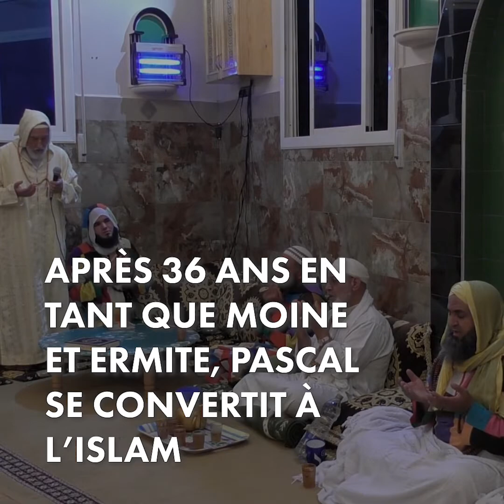Moine chrétien durant 36 années, Pascal se convertit à l’islam.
La vie de Pascal est une quête perpétuelle du divin. Dès son plus jeune âge, ses parents le préparent à une vie de moine et c'est peu dire. Après 36 ans de recherche, entre vie monastique dans les abbayes et d'ermitage en forêt, il fait une rencontre qu'il décrit lui-même comme providentielle. Il cherchait Dieu. Il l’a trouvé, car il l’a vu !